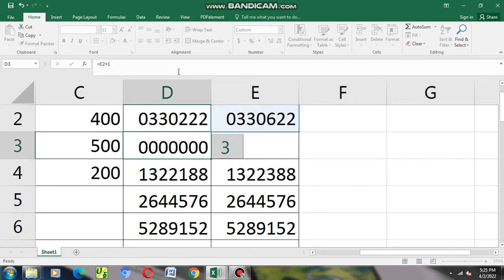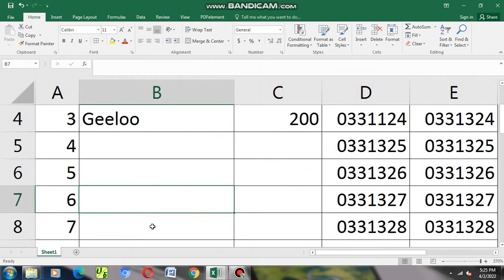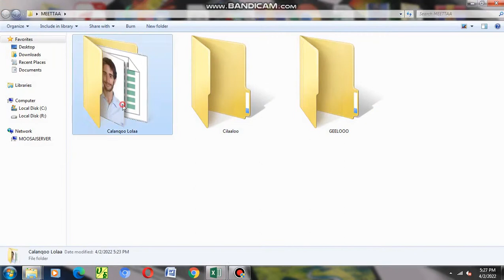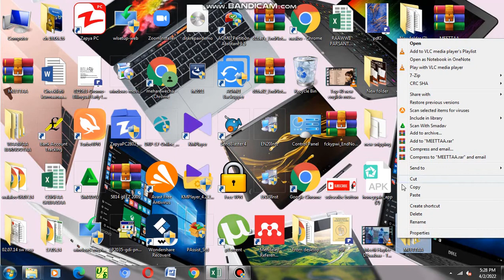Fakkeenya Haala Itti galmeen barattoota Kutaa 8ffaa qindaa'u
Fakkeenya Haala Itti galmeen barattoota Kutaa 8ffaa qindaa'u,barattoota qormaata naannoo fudhatan haala itti qindeessinu,koodii barattoota Kennuu,lack galmee barattootaa kennuu